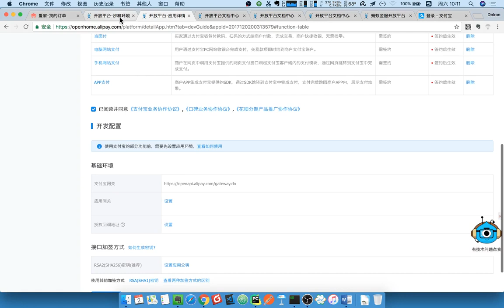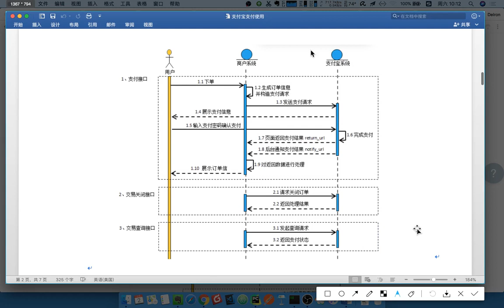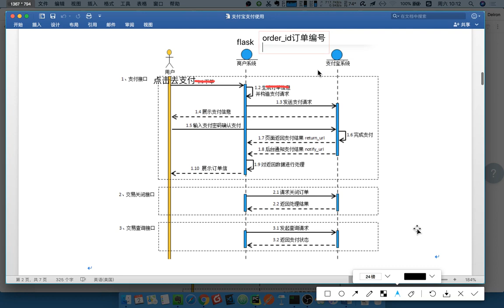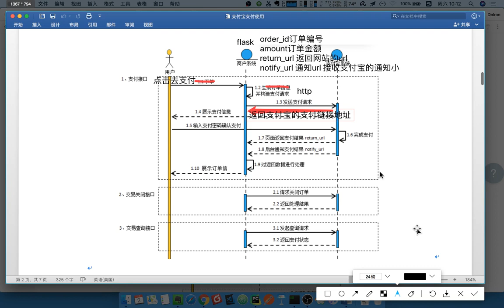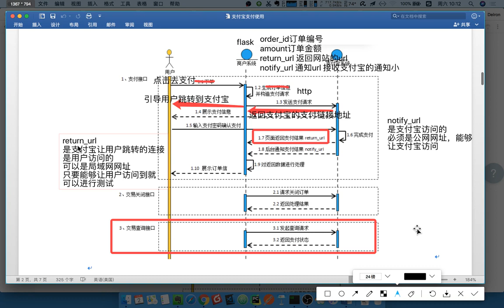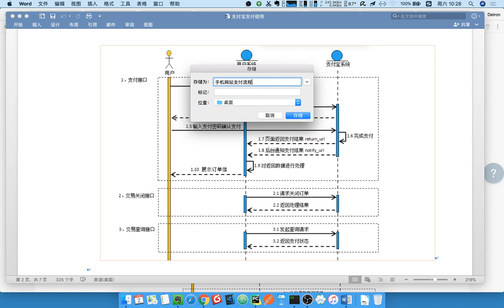17 爱家租房项目丨16 订单支付丨02 支付宝手机网站支付流程